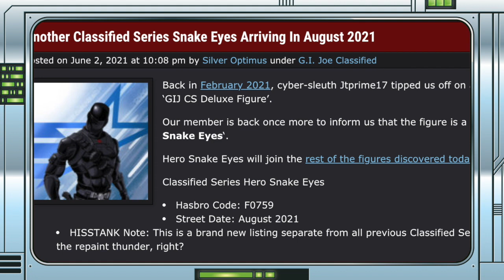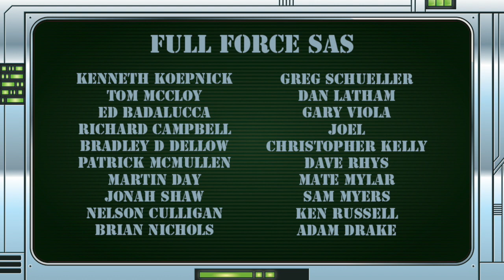NEWS BURST!! NEW CLASSIFIED DELUXE HERO SNAKE EYES LISTING DISCOVERED!!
FULL FORCE!!!